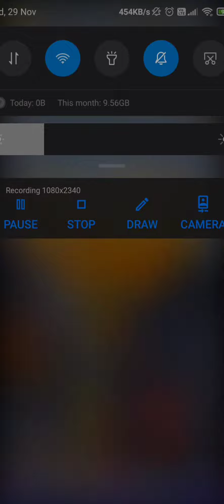1 Minute Gameplay | Subway Surfers London 2023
"Gaming is not an option, it's a choice"

working on to achieve my dreams.

You Can Help By Donating Me at,

UPI ID: chavhansatish57@oksbi

Rules To Be Followed!

1. No spamming or flooding the chat with messages. Do not type in ALL CAPS.

2. No text walls or a large paragraphs of text. Make a thread on the forum or use Paste-bin/Pastie to post a large block of text.

3. No bashing or heated arguments to other people in the chat.

4. No adult (18+), explicit, or controversial messages.

5. No racist or degrading content (racial terms are not allowed).

6. No excessively cursing.

7. No advertising other sites/discord servers (Permission must be requested from Staff).

9. No begging or repeatedly asking for help in the chat